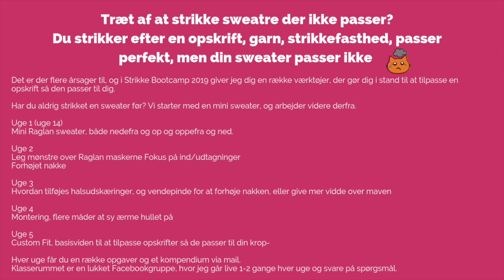Sådan kan du strikke et mønster på din Raglan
I denne video viser jeg hvordan jeg prøver et mønster af på en raglan, inden jeg strikker selve sweateren.